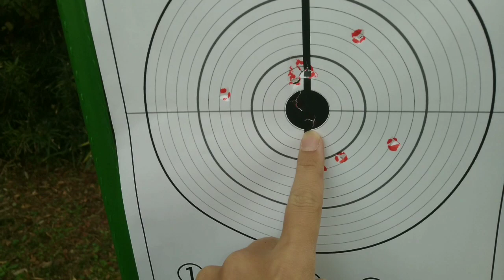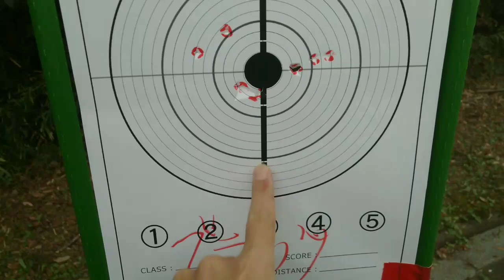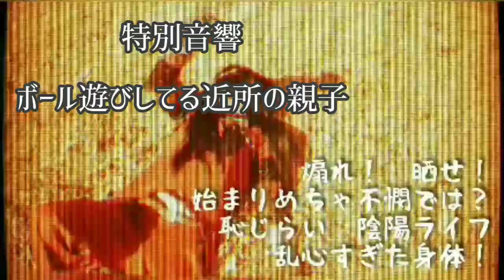最高級バレルと安物ロングバレルでは、どちらの命中精度が高いのか？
雑な検証でも結果は出る！